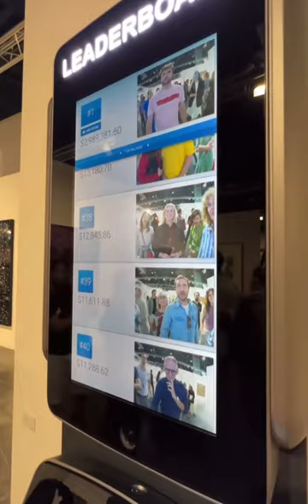ATM exposes account balance for everyone to see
This ATM has an Leaderboard which displays your account balance with an photo 🥷🏻